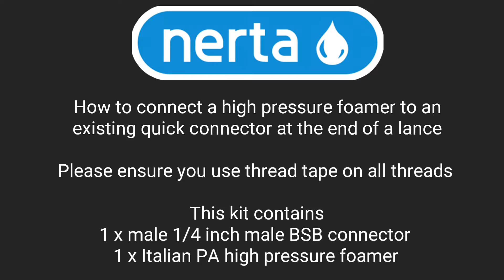Attach a High-Pressure Foamer to a Lance Quick Connector – 1/4 inch BSB connector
How to connect a high-pressure foamer to an existing quick connector at the end of a lance.

— 1/4 inch BSB connector